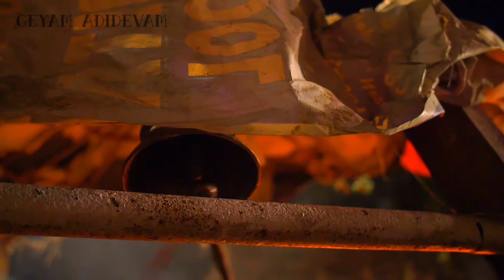SRI JADAYU | 108 DIVYADESHA KRITIS | THIRUPUTKUZHI SRI. VIJAYARAGHAVA PERUMAL | KUM.SOWMYA LAKSHMI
GEYAM ADIDEVAM

Thiruputkuzhi Sri Vijayaraghava Perumal : 4th Kriti in 108 Vaishnava Divyadesha Kritis of Geyam Adidevam. Thiruputkuzhi is  situated 7 km away from Temple town Kanchipuram. Perumal name is Viajyaraghava perumal and Devi Maragathavlli Tayar. This is the place where Jatyu got Moksha.
Viajyakoti Vimana is the name of Vimana and Jatayu Pushkarani is the Teertha. Thirumangai Azhvar wrote mangala shasanam here.
The Kriti is composed in Madhuvanthi Raga set to Adithala. Keerthana Sung by Kum. Sowmya Lakshmi whose ancestors are closely related to this temple. We geyam adidevam and her parents think this as a blessing of Lord. Violin by prominent Karthik Menon and Mridangam by renown Anoop Krishnan.
As usual, please accept Geyam Adidevam’s Carnatic Musical Feast and popularize these Kritis since these kritis have to be stored and archived for the next generation.
Sree jatayuMrutha…
 Lyrics: Madhavan Kizhakkoot
Vocal: Sowmya Lakshmi
 Violin: Karthik Menon
 Mridangam: Anoop Krishnan
 Video Editing: Neethu Sujith
Audio Mixing: Santhosh Eravankara, Digistar Media Tripunithura

Pa:         Sree Jatayumrutha vapu daahasthala vijayaraghavam upasmahe$ham
                     vijayakOti vimana keertthitha jatayu theerthavrutha divyadesham
A:         rachitha valmeeki ramAyaNaavathaara jatayusthitha shObhithakaram
                      vaajee vaahana prouda shilpa laya brahmolsava prabhava preethitham
Cha:          Shaarngaavathara kaLiya mangaLa shaasana  vinuth aadidevam
M Kaa Saa : Marathakavallee santhAna varadAyakeeShwaram madhuvanthinutham